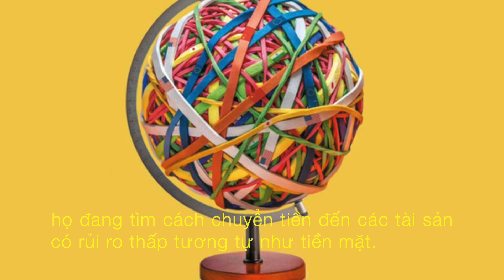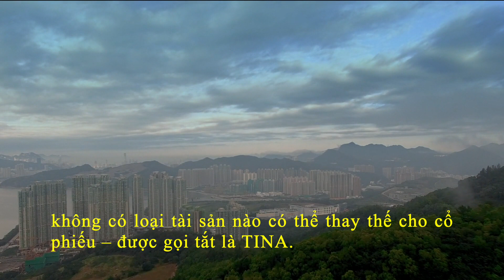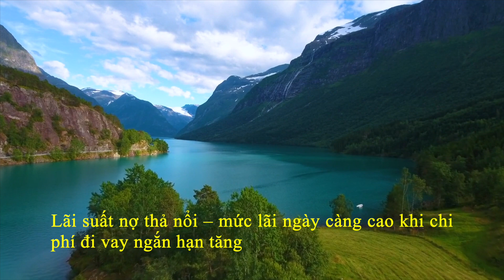Thị Trường Toàn Cầu Chao Đảo - Các Quỹ Đổ Tiền Vào Tài Sản Đã Bị Lãng Quên .. | DVS Vlog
Thị trường toàn cầu chao đảo, các quỹ quản lý tài sản lớn nhất thế giới đổ tiền vào một loại tài sản đã bị 'lãng quên'

Khi cổ phiếu và trái phiếu đều rớt giá, nhiều nhà quản lý tài sản cho biết họ đang tìm cách chuyển tiền đến các tài sản có rủi ro thấp tương tự như tiền mặt.